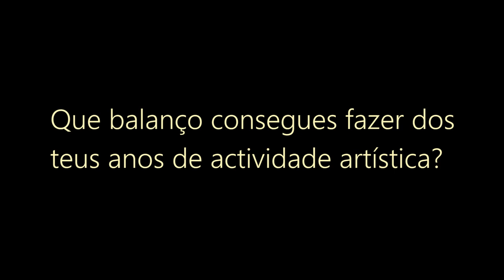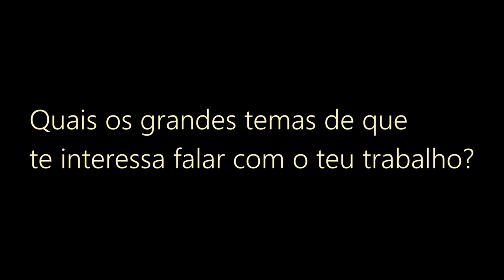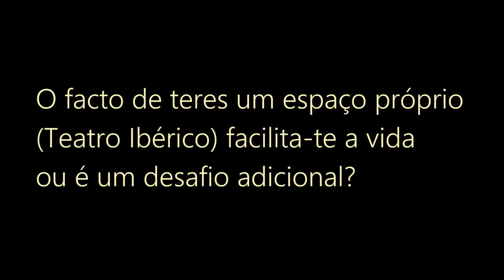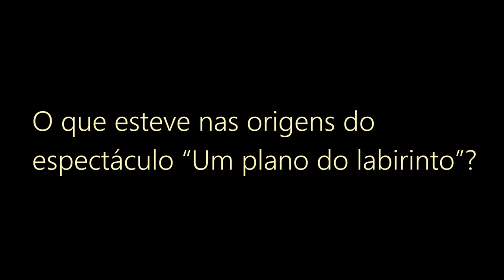João Garcia Miguel - Entrevista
João Garcia Miguel é um criador com um percurso largamente reconhecido no teatro. Tem levado os seus espectáculos pelo país e pelo mundo. Nesta conversa falou-se sobre os anos de actividade que já leva, sobre teatro, sobre artistas, e sobre o espectáculo "Um plano do labirinto" que, depois ter sido apresentado no Porto, pode ser visto no São Luiz Teatro Municipal até 2 de Fevereiro de 2020.